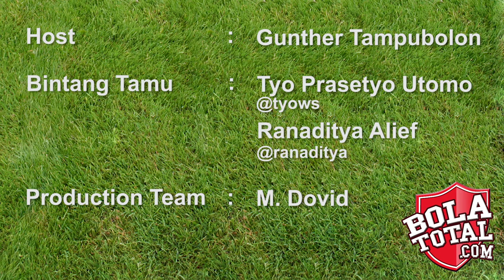Bolatotal Weekly 6 part 1 FA Cup : Man Utd Kalah Karena Wingernya Jelek Banget Video Podcast